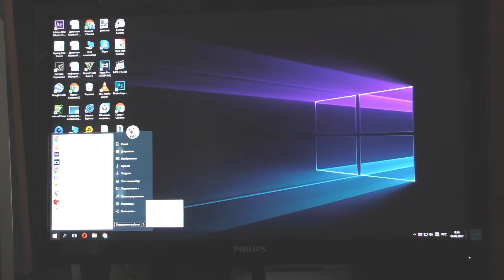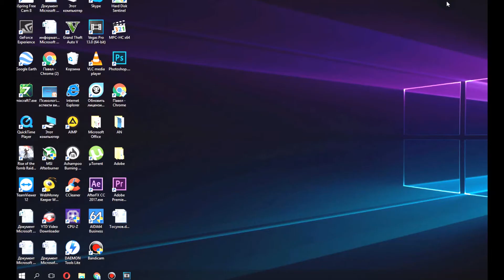Графический ключ Windows 10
Графический ключ Windows 10: пример использования графического ключа при входе в Windows 10, как установить графический ключ. Помощь онлайн